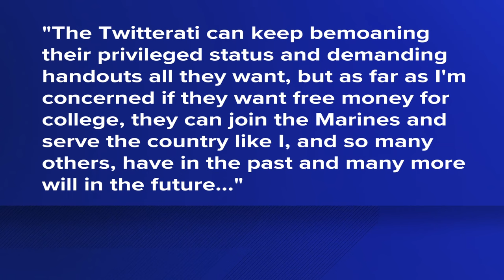Maine Congressman Jared Golden on student loan forgiveness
Representative Golden was one of two Democrats in the House of Representatives to vote for a measure blocking President Biden's student debt relief plan.